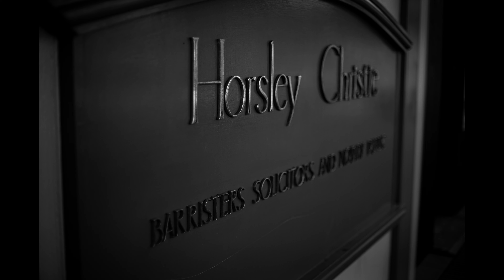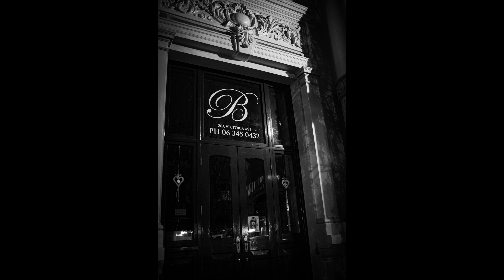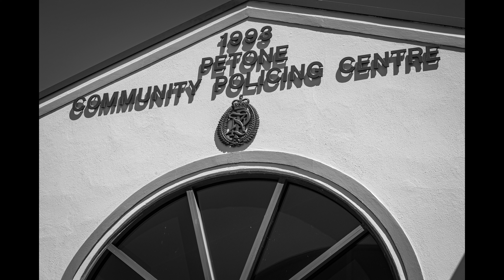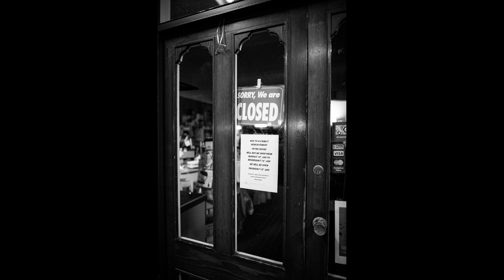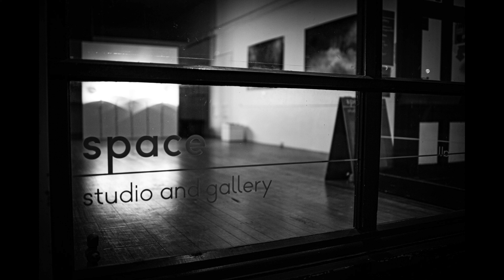R&B Music Nostalgic Tune, The music you should listen to at the end of the day.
The Music for your nighttime.

[[[  All music in this video is Casa Diogenes Original. ]]]